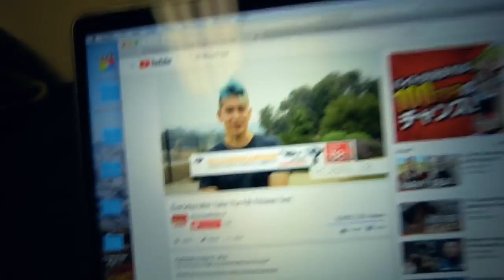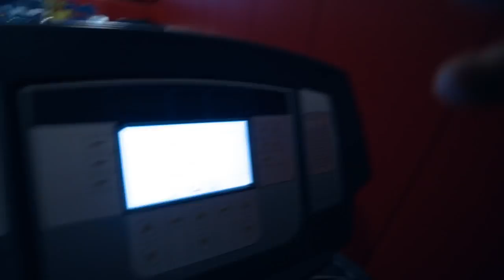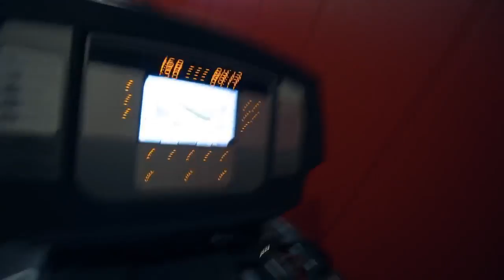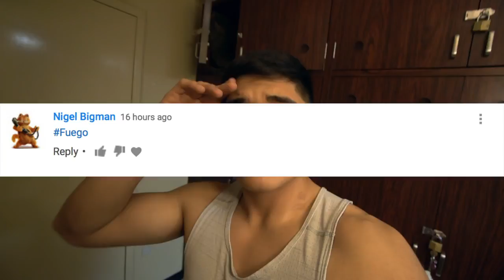U S Marine Attempts FBI Fitness Test